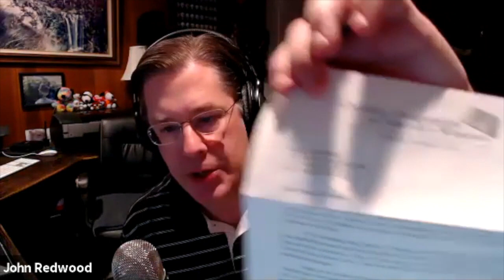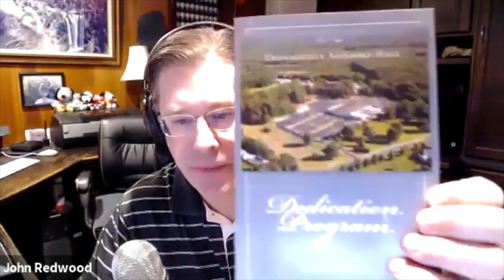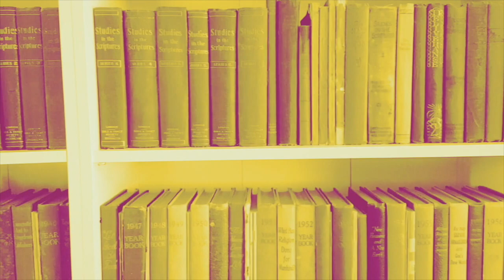A conversation with Mark O'Donnell (exJW writer, researcher, activist)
Five years after Mark O'Donnell made a fateful announcement to his wife that would signal his mental separation from Jehovah's Witnesses, propelling him down the path to becoming "John Redwood," I interview him with the aim of finding out what turns a doubting JW into an activist.